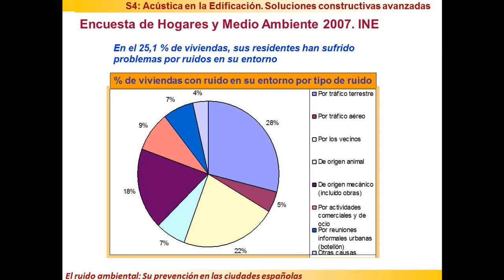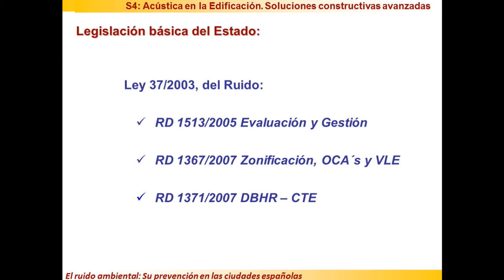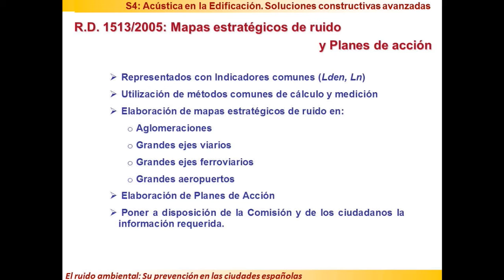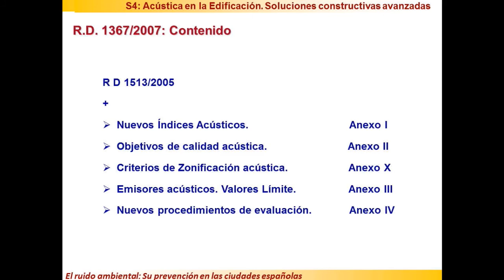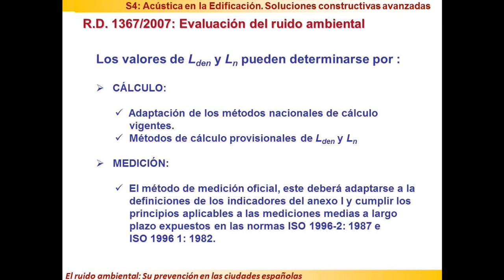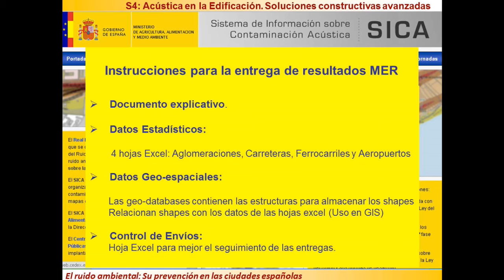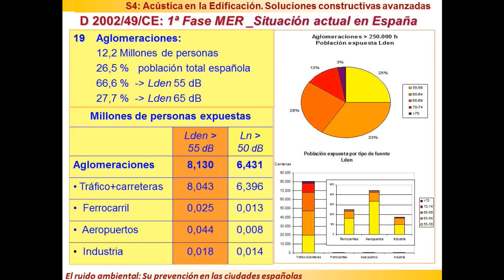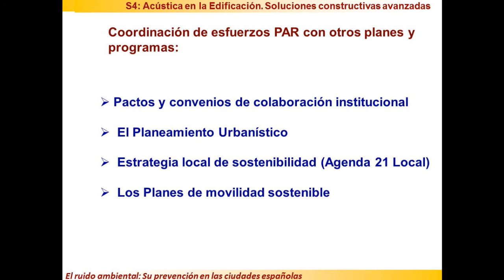El ruido ambiental y su prevención en las ciudades españolas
José Manuel Sanz Sa. Ministerio de Agricultura, Alimentación y Pesca